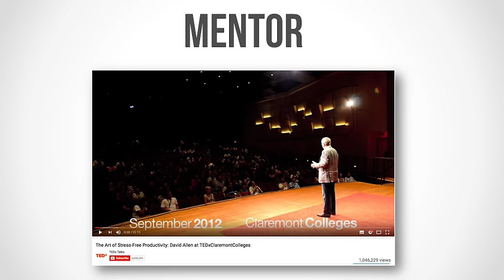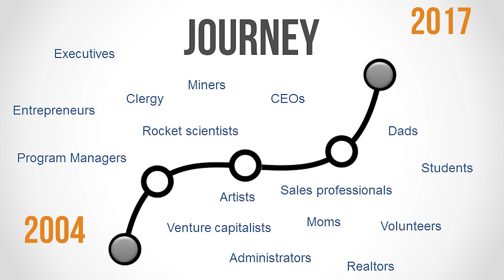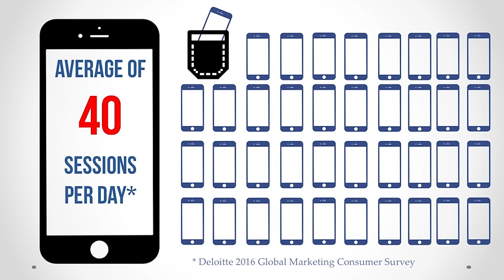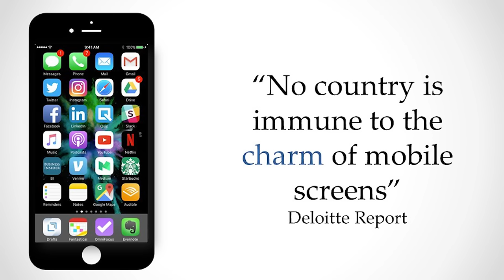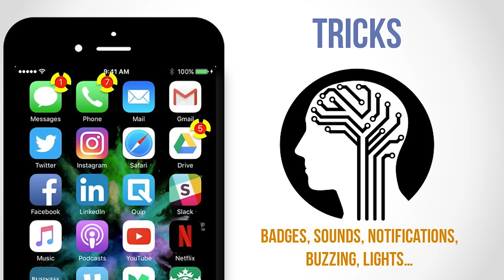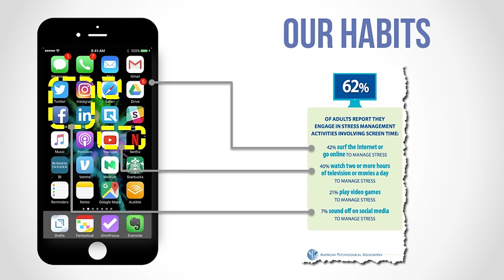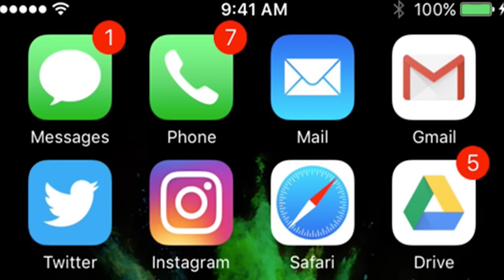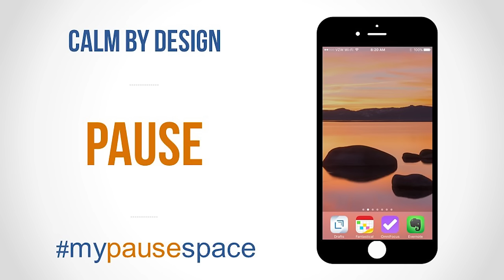Your brain is being tricked… by design | Mike Williams | TEDxCamarillo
Are you carrying Pandora’s box in your pocket or purse?  Do you feel the constant pull toward your mobile device?  You’re not alone.  In a world of overwhelm and distraction, productivity expert Mike Williams shares how your brain is being tricked by design and a very simple remedy for creating a micro oasis so you can increase your experience of calm, inspiration and presence.

Mike is the founding partner and Purpose Agent at enPractice®.  An organization that works with highly talented individuals, teams and organizations to create products and services that increase mindfulness, presence, situational readiness, and responsiveness. From 2011 to 2016, Mike served as President and CEO of the David Allen Company. His appreciation of Getting Things Done® (GTD®) methodology as a means for sustainable change for individuals and organizations drew him from General Electric to his role as President and CEO of the David Allen Company. He is also a board member of the Association of Talent Development (td.org). Mike enjoys engaging directly with clients in his role as advisor, practice designer, speaker and executive coach. He is a productivity industry expert that has been cited in magazines such as Fast Company and Inc.